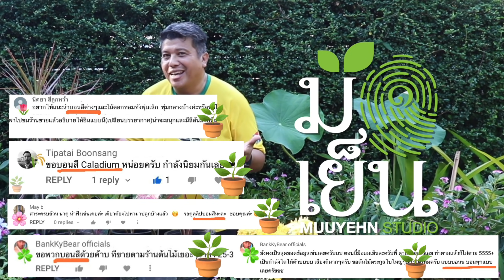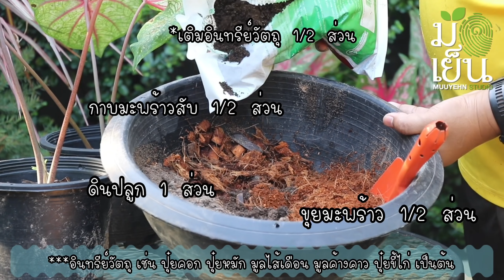บอนสี มากสีสัน จำได้ไม่หวาดไม่ไหว Caladium bicolor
๐ บอนสี

๐ ชื่อวิทยาศาสตร์ (Scientific name): Caladium bicolor
ชื่อสกุล “Caladium” มาจากภาษามาเลย์ซึ่งเขียนเป็นภาษาละติน โดยมีชื่อภาษามาเลย์ว่า “Kaladi”
สำหรับชื่อชนิดพันธุ์ “bicolor” หมายถึง “สองสี” แสดงสัณฐานของบอนสี มีสีของใบสองสีขึ้นไป
๐ ชื่อสามัญ (Common Name): Caladiums, Angel wings, Fancy-leaved Caladium, Malanga, Mother-in-law Plant, Pai Pink Cloud Stoplight, Taro, Texas Wonder
๐ ชนิด (Type): พืชหัว (Bulb)
๐ วงศ์ (Family): Araceae
๐ ถิ่นกำเนิด (Native Range) : อเมริกากลาง และอเมริกาใต้

เป็นพืชพื้นเมือง: ในอาร์เจนตินาตะวันตกเฉียงเหนือ, โบลิเวีย, บราซิลเหนือ, บราซิลตะวันออกเฉียงเหนือ, บราซิลใต้, บราซิลตะวันออกเฉียงใต้, บราซิลตะวันตกกลาง, โคลัมเบีย, คอสตาริกา, เอกวาดอร์, กายอานา, ฮอนดูรัส, นิการากัว, ปานามา, เปรู, ซูรินาเม, เวเนซุเอลา

กระจายพันธุ์มายัง: อันดามันคือ., อัสสัม, บังคลาเทศ, เบนิน, บูร์กินา, เคย์แมน แอฟริกากลาง, คิวบา, สาธารณรัฐโดมินิกัน, กาบอง กินี, กินี - บิลิเบอ, อ่าวกินี, อ่าวกินี เฮติ, อินเดีย, เกาหลี, มาลายา, นิโคบาร์คือ, เปอร์โตริโก, เซเชลส์, สังคมคือ, โตโก, ตรินิแดด - โตเบโก, เวเนซุเอลา

ในบางประเทศ อาทิ ตรินิแดดและโตเบโก กวม ไมโครนีเซีย ปาเลา ฮาวายและฟิลิปปินส์ ขึ้นทะเบียนบอนสีว่าเป็นต้นไม้ที่คุกคามการเจริญเติบโตของพืชพื้นถิ่น

ในประเทศไทยเชื่อกันว่าบอนสีเข้ามาตอนสมัยสุโขทัย และอีกครั้งในในสมัยรัตนโกสินทร์ พระบาทสมเด็จพระจุลจอมเกล้าเจ้าอยู่หัวเสด็จประพาสยุโรป และได้ทรงนำบอนสีเข้ามาปลูกในประเทศไทยไว้หลายสายพันธุ์ โดยเป็นพืชที่นิยมมากในอดีต จนถึงปัจจุบันเพราะมีความสวยงามของใบและสามารถผสมพันธุ์ให้เกิดสีของใบใหม่ได้อย่างหลากหลาย
๐ ความสูงของทรงพุ่ม (Height) : 30-75 เซนติเมตร
๐ ความกว้างของทรงพุ่ม: 30-75 เซนติเมตร
๐ ระยะเวลาดอกบาน (Bloom Time): ออกดอกทั้งปี เมื่อดอกบานจะมีกลิ่นหอม มีช่อดอกเชิงลดมีกาบ (Spadix) มีดอกไม่สมบูรณ์เพศ โดยมีดอกตัวผู้และดอกตัวเมียแยกกัน หรือดอกเพศเดียว (Unisexual flower) ดอกตัวเมียอยู่ด้านล่างมีกระเปาะสีเขียวหุ้ม โดยดอกตัวผู้และตัวเมียในดอกเดียวกันจะบานไม่พร้อมกัน การผสมพันธุ์เผื่อได้พันธุ์ใหม่จึงทำได้ง่ายและหลากหลายมากจากการนำเกสรตัวผู้จากต้นอื่นมาผสม
๐ ความต้องการแสง (Sun): แดดครึ่งวัน ถึงได้รับแดดบางส่วนของวัน ร่มรำไรที่มีแสงจ้า อย่างไรก็ตามสามารถปลูกในพื้นที่ร่มมากๆได้ หากวางไว้ในพื้นที่ร่มมากเป็นระยะเวลานานจะมีสีของใบแตกต่างกันน้อยลง เนื้อใบบาง
๐ ความต้องการน้ำ (Water): ปานกลาง ควรรดน้ำให้รักษาความชื้นได้ตลอดทั้งวัน โดยเฉพาะอย่างยิ่งในช่วงเข้าใกล้ฤดูหนาว หากบอนสีสัมผัสได้ว่ามีความชื้นลดน้อยลงก็จะเข้าสู่ระยะการพักตัวได้ง่าย คือ ใบเหี่ยวฟุบลง จนหายไปทั้งหมดในที่สุด น่าจะกลับมางอกใบใหม่เมื่อเข้าสู่ฤดูฝน
๐ การดูแลรักษา (Maintenance): ปานกลาง การวางในพื้นที่มีแสงจ้าพอสมควรจะช่วยให้มีสีแตกต่างกันอย่างแจ่มชัด
๐ การใช้งานที่แนะนำ (Suggested Use): ปลูกเป็นไม้กระถางเพื่อโชว์ใบ ปลูกในสวนชื้นเพื่อสร้างสีสันให้กับสวน ปลูกเป็นแปลง เพื่อสร้างความสว่างให้กับสวน
๐ ใบไม้ (Leaf): ใบเดี่ยวรูปหัวใจ ปลายใบมน เกิดขึ้นจากหัวสะสมอาหารที่อยู่ใต้ดิน (Bulb) มีลำต้นแท้สั้น ๆ อยู่บริเวณรอยต่อระหว่างหัวสะสมอาหารและก้านใบ โดยมีรูปหัวใจ (Cordate) แผ่นใบมีส่วนกว้างใกล้ฐานใบแล้วค่อยเรียวแหลมไปทางปลายใบ ก้านใบติดตรงฐานใบที่เว้าเข้าไป ฐานใบหยักเว้าเป็นรูปหัวใจ ขอบใบเป็นคลื่นเล็กน้อย ไม่มีหลากหลายสีสันตามแต่ชนิดพันธุ์

๐ การเพาะปลูก (Culture)
บอนเจริญเติบโตได้ดีในดินร่วน ที่อุดมสมบูรณ์ไปด้วยอินทรีย์วัตถุ มีความสามารถในการระบายน้ำได้ดี รักษาความชื้นได้ดี การถ่ายเทอากาศของดินได้ดีด้วยเช่นกัน เติบโตได้ดีในดินที่เป็นกรดอ่อน ๆ ทำให้สีของใบแจ่มชัดขึ้น การขยายพันธุ์สามารถทำได้ด้วยการเพาะเมล็ด การแบ่งหัว และการผ่าหัวสะสมอาหาร

๐ ปัญหา (Problems)
ไม่ค่อยมีโรคและแมลงที่เป็นสตูร้ายแรงเข้าทำลาย ในช่วงฤดูฝนให้ระมัดระวังการโจมตีของทาก และหอยทาก เนื่องจากเป็นไม้โชว์ใบการทำลายใบจะลดความสวยงามลงมาก อีกทั้งอาจพบเจอปัญหาจากลมแรงสร้างความเสียหายใบที่ค่อนข้างเปราะบางและอาจได้รับความเสียหายจากลมหรือลูกเห็บได้ง่าย

๐ คติความเชื่อแต่โบราณนานมาเรียกขานคนที่ปลูกอะไรก็งาม ปลูกอะไรก็ขึ้นว่าเป็นคน “มือเย็น” ตรงกับภาษาอังกฤษคำว่า “Green Thumb” หรือพวกหัวแม่โป้งเขียว ก็คือคนมือเย็นน้่นเอง

๐ Muuyehn Studio หรือ มือเย็นสตูดิโอ เป็นช่องที่จัดทำขึ้นเพื่อเป็นกำลังใจให้คนทั้งมือเย็น มือไม่เย็น มืออุ่น มือร้อน มือไหนๆ ก็ปลูกต้นไม้ได้งอกงามดี ขอแค่ทำความรู้จักและรักที่จะปลูก
ถึงปลูกแล้วตาย ปลูกแล้วโตช้าก็อย่าได้แคร์ ขอให้ปลูกกันต่อไปนะจ๊ะ